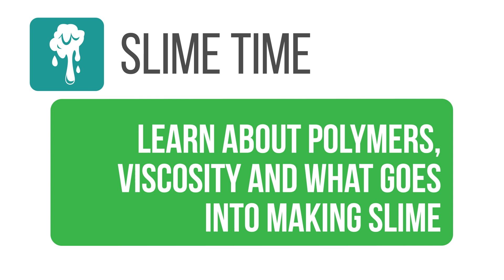Plano On The Go | December 9-15, 2019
City Council meets Monday, December 9th. You can watch meetings in person, on planotv.org or on the City’s Facebook page.

Bring a project or learn to knit at Novel Knitters December 9th at Haggard Library. It’s a great way to make new friends.

It’s a Big Texas Christmas during the Plano Lions Annual Christmas Parade. Don’t miss the morning fun on Saturday, December 14th. The parade starts on 15th Street near Vines High School and ends on Independence Parkway behind Plano Senior High.

It’s Slime Time on December 14th at Schimelpfenig Library! Learn about polymers, viscosity and what goes into making slime.

Come to Wonder Café with Toyota at Parr Library on December 14th. Each year STEAM innovations bring new safety, design and tech features to vehicles. Explore these vehicles and think beyond today’s solutions.

More ways for you to LovePlano